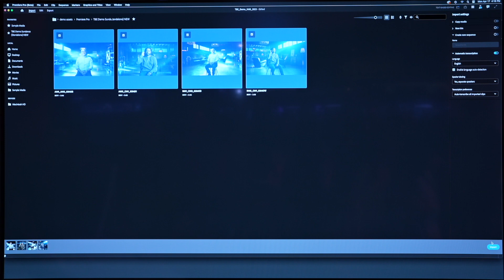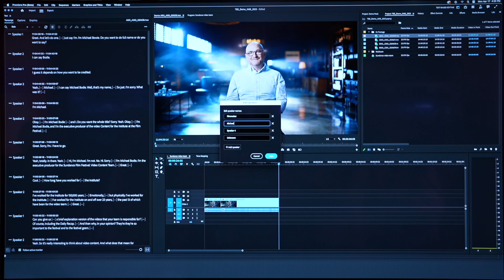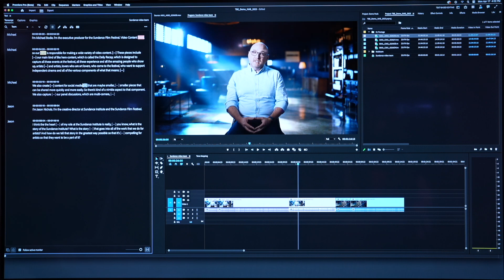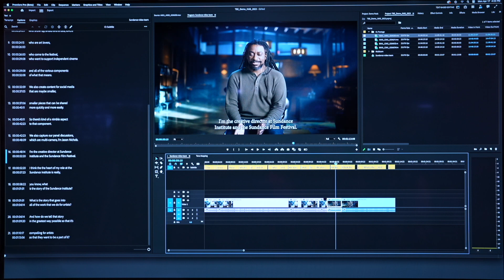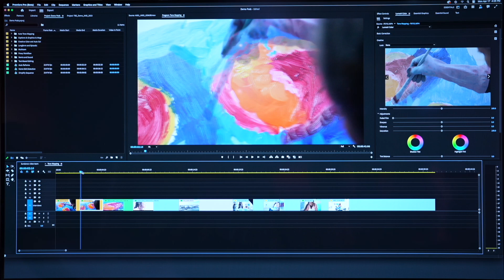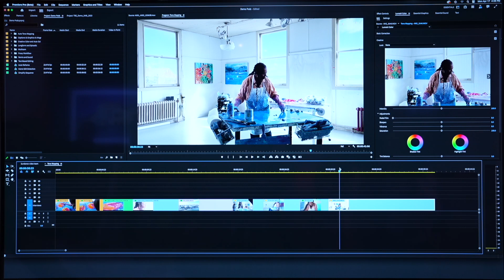Adobe Premiere Pro Text-Based Editing & Automatic tone mapping Demo